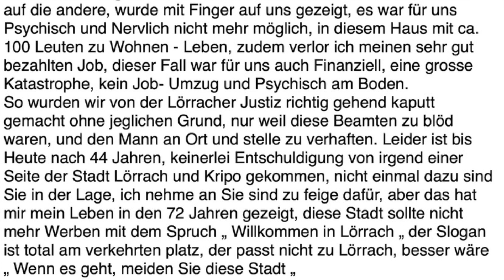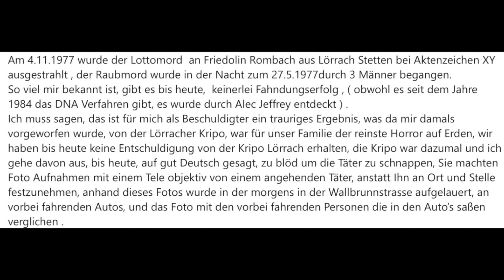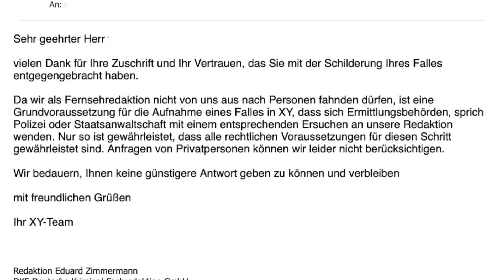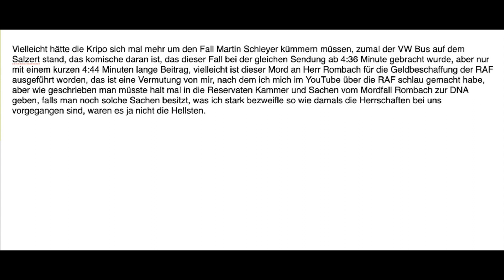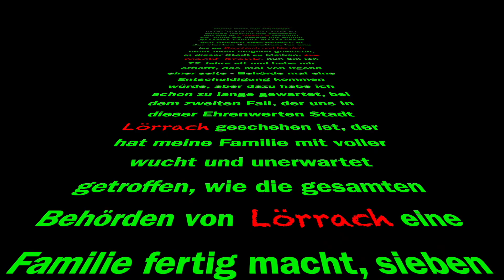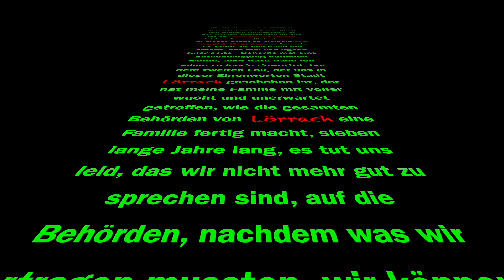Lörrach, ist eine Stadt die man meiden sollte, oder wegziehen ist noch besser, nachdem was wir -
erlebt haben, war das die beste Entscheidung für uns.
Sehen Sie den Bericht dazu am vierundvierzigsten Jahrestag in diesem Jahr dazu.